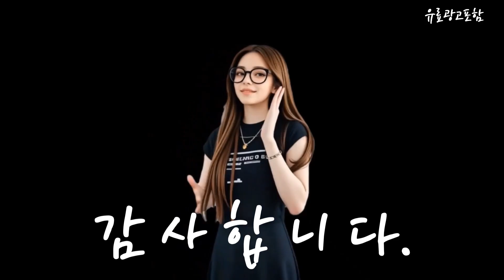아이패드프로7세대 Top10!! 요즘 인기있는 아이패드프로7세대 구매 가격 평점 후기 비교 총정리!!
❤️❤️❤️ 요즘 인기있는 아이패드프로7세대 구매 가격 평점 후기 비교 총정리해 보았어요!! ❤️❤️❤️

[00:06]
10위. Apple 정품 2024 아이패드 프로 13 M4칩 [2,230,030원]

[00:11]
9위. Apple 정품 2024 아이패드 프로 13 M4칩 [2,230,030원]

[00:17]
8위. Apple 정품 2024 아이패드 프로 11 M4칩 [1,654,970원]

[00:23]
7위. Apple 정품 2024 아이패드 프로 11 M4칩 [1,745,030원]

[00:28]
6위. Apple 정품 2024 아이패드 프로 13 M4칩 [2,184,030원]

[00:34]
5위. Apple 정품 2024 아이패드 프로 13 M4칩 [2,184,020원]

[00:40]
4위. Apple 정품 2024 아이패드 프로 13 M4칩 [1,899,050원]

[00:45]
3위. Apple 정품 2024 아이패드 프로 11 M4칩 [1,398,400원]

[00:51]
2위. Apple 정품 2024 아이패드 프로 11 M4칩 [1,365,970원]

[00:57]
1위. Apple 정품 2024 아이패드 프로 13 M4칩 [1,827,900원]